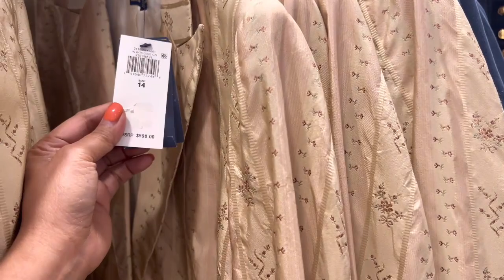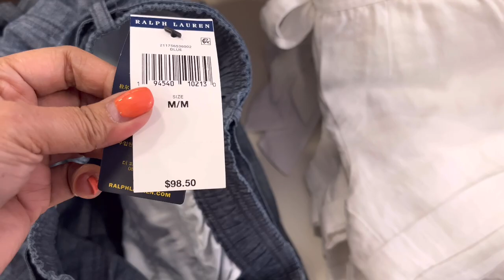POLO RALPH LAUREN OUTLET~Up to 70% OFF |SHOP WITH ME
RALPH LAUREN POLO SHIRTS MEN’S WOMEN’S NEW ARRIVALS
Please subscribe to see more from me, give this video a thumbs up if you enjoyed and comment down below what videos you want to see next.NORDSTROM RACK DESIGNER SHOES SAVE UP TO 50% TO 70% OFF | SHOP WITH ME
✦✦✦ SHOPPING CHANNEL ✦✦✦